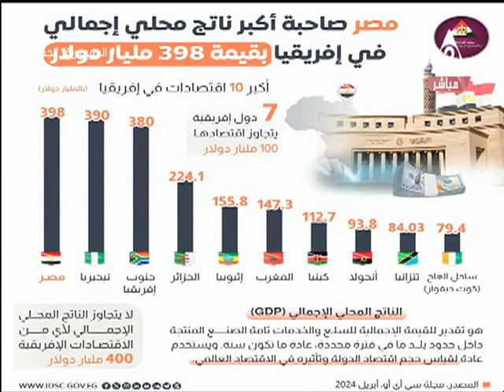مصر تعود لدورها الريادي في القارة السمراء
حلقة يوم الخميس 18 ابريل 2024
تقديم
ضيف الحلقة د.سيد_ربيع متخصص فى الدراسات الافريقية جامعة القاهرة